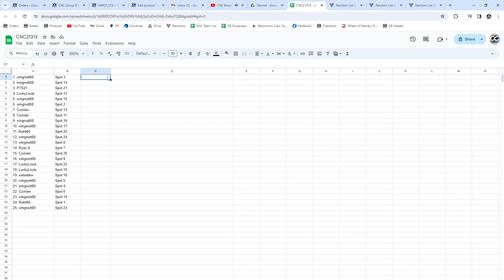Brad Marchand SPGU Inked Sweaters Hockey Chancer Break - CNC GB #21,313